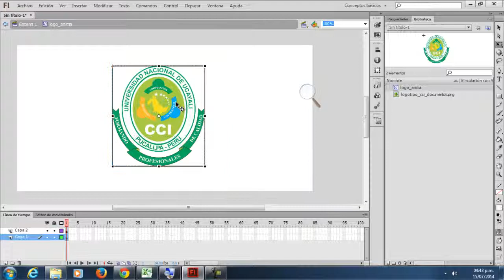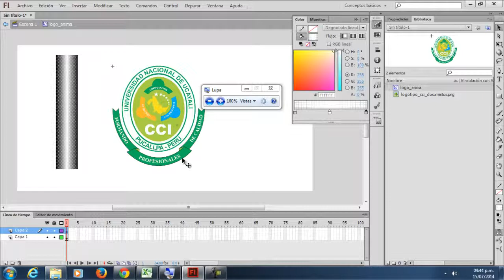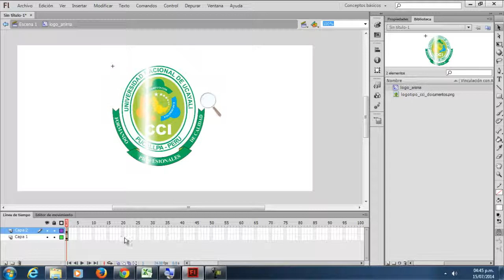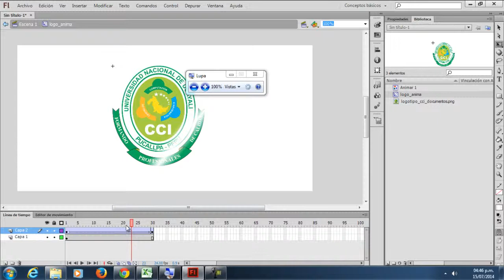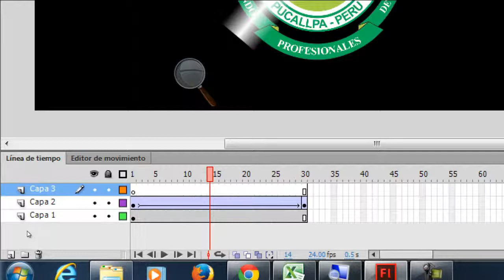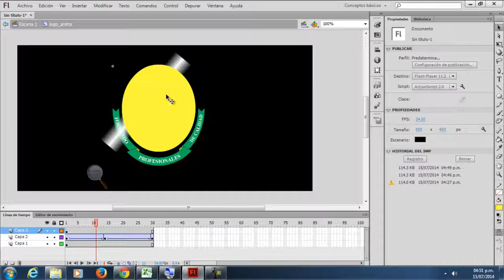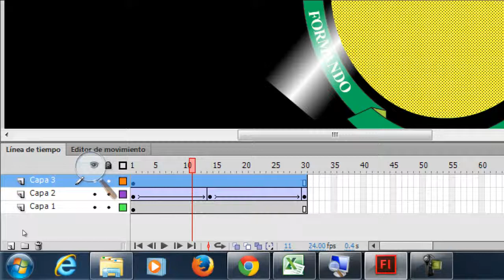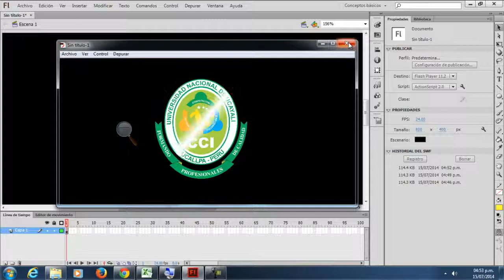Flash Action Script CLASE 1